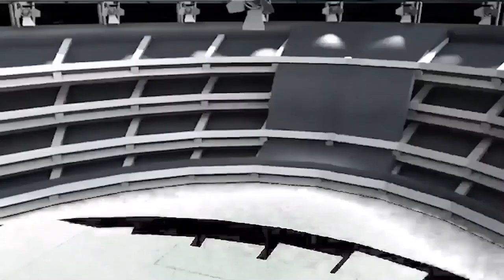PRINCE JEREMY ACHEAMPONG